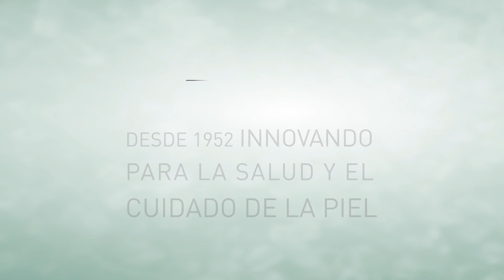Descubre todas las gamas MartiDerm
Te presentamos las 11 gamas de productos MartiDerm creadas por expertos en el cuidado de la piel. ¡Tenemos una gama para cada necesidad!